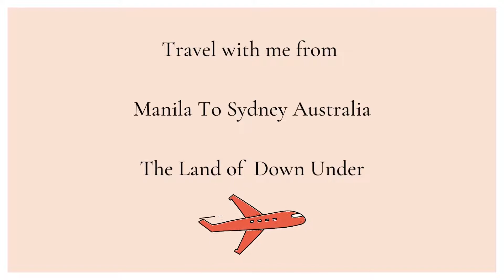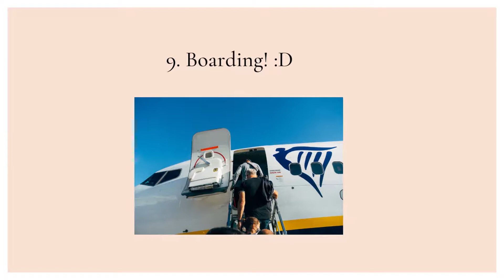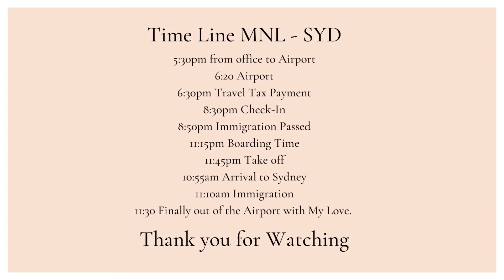Travel Abroad Manila - Sydney via Cebu Pacific Airline Nov. 2022